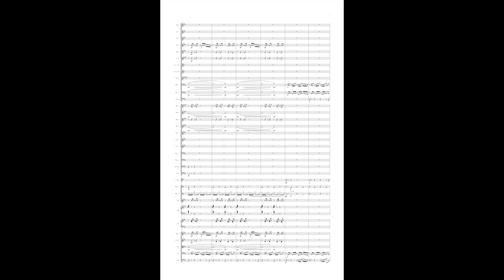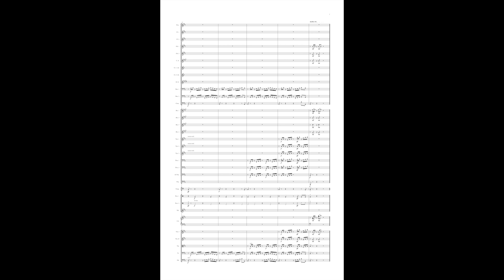Street Fighter 2 - Player Select Theme (Orchestra)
This is what happens when I get bored.